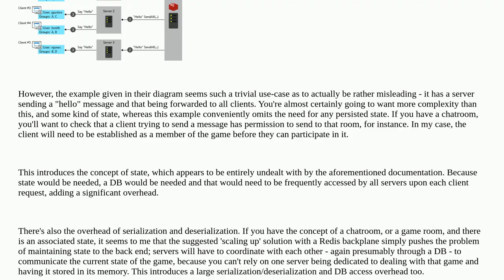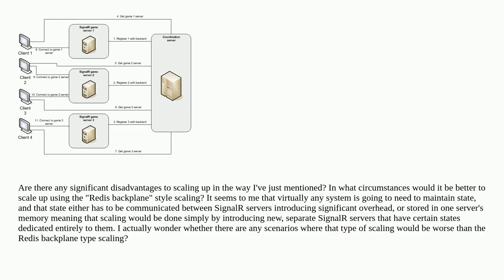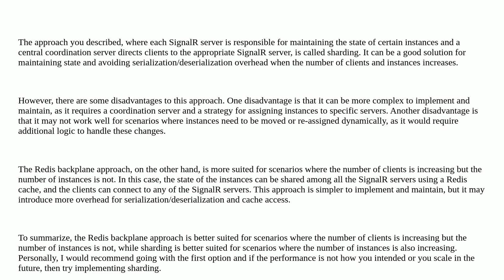Softwareengineering: Scaling up an online game using SignalR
Scaling up an online game using SignalR

A special thanks goes out to the awesome community

  server architecture scalability